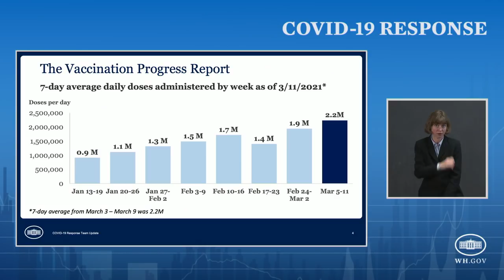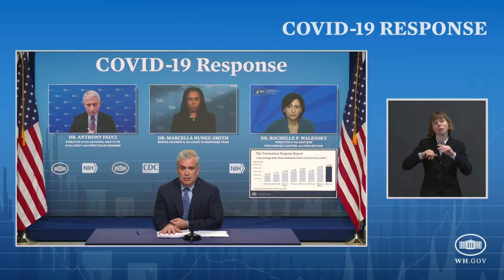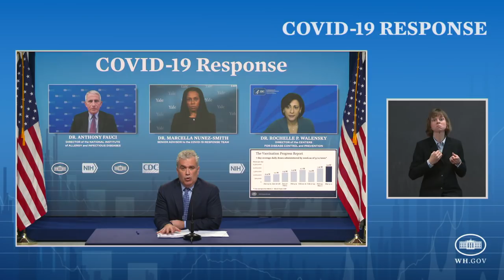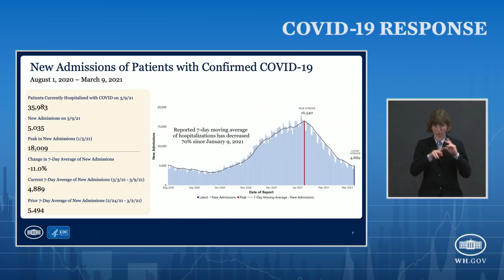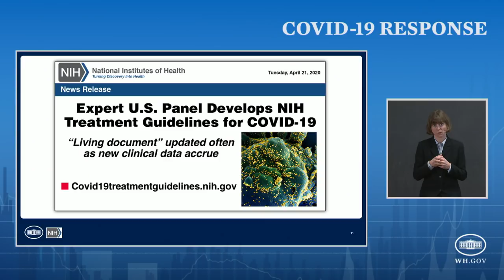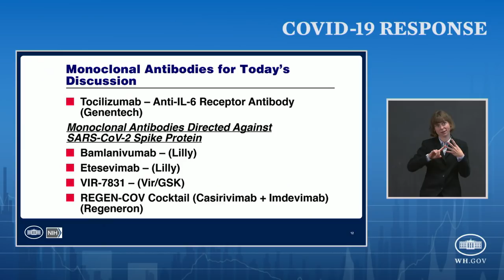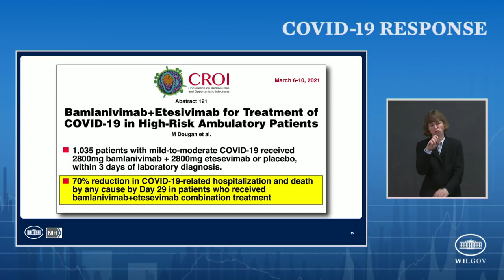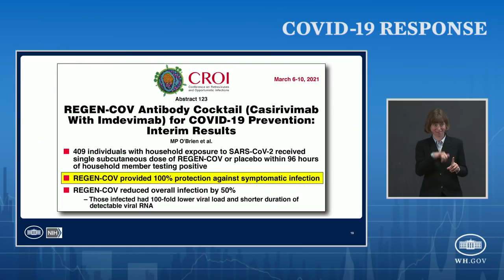03/12/21: Press Briefing by White House COVID-19 Response Team and Public Health Officials